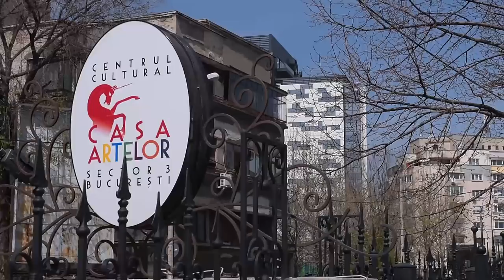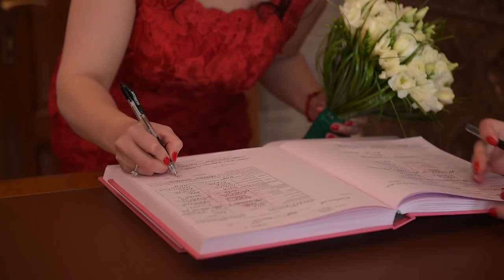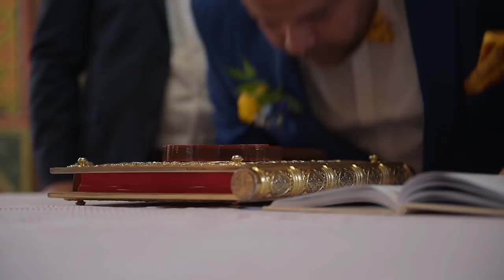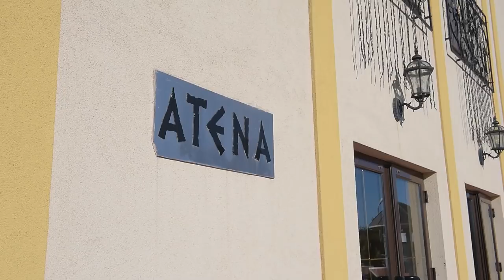DANIEL & SILVIA 29 APRILIE 2018 WEDDING AFTERMOVIE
Coloana sonora:
Maroon 5-Sugar
Celine Dion-I'm alive
Brunuhville-Anima
Sia-Cheap trills